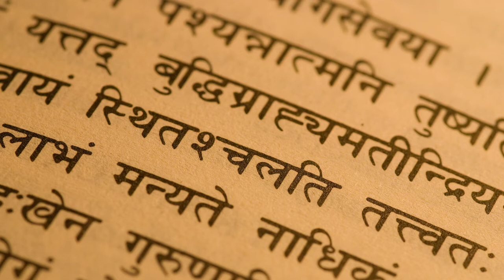How works living without food ? The Chinese explanation for Breatharianism a.k.a. Bigu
"The Backstory of IN THE BEGINNING THERE WAS LIGHT" was a keynote at the Pranic Festival in San Francisco from director P.A. Straubinger about his feature documentary "IN THE BEGINNING THERE WAS LIGHT". In this snippet he talks about the explanations models for Breatharianism in India and China.Watch the complete keynote with a duration 35 minutes as a free bonus feature with the online purchase of "IN THE BEGINNING THERE WAS LIGHT"